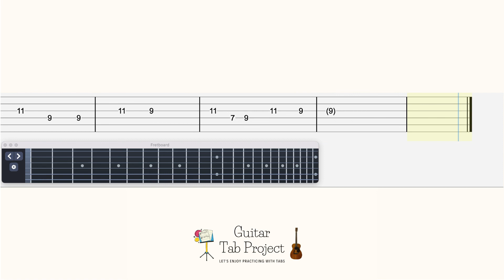Persona 4 Period Guitar Tutorial Tabs BGM P4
🎸content:
0:00 medium tempo
0:58 play along backing track
1:52 slow tempo

Persona 4 Dancing All Night Disco In Velvet Room Dance Hymn of the Soul Guitar Tutorial Tabs BGM